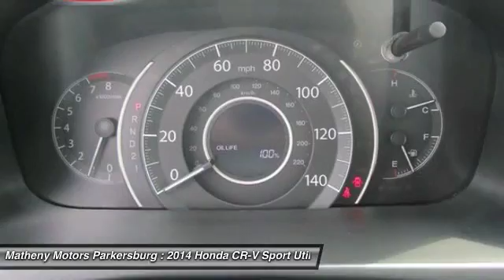2014 Honda CR-V PJ406A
2014 HONDA CR-V Parkersburg, WV
Stock# PJ406A

Matheny Motors Parkersburg
315 Ann St

Don't miss this 2014 Honda CR-V. It's equipped with Automatic transmission and features a BLACK exterior. With 26594 miles, you'll want to take this car home. Make a great choice today.